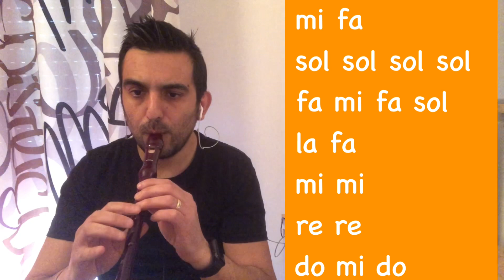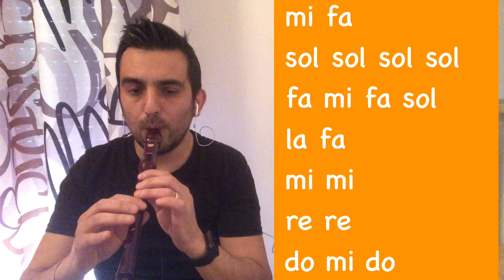Aria italiana - flauto dolce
I.C. Rinnovata Pizzigoni - Rocco Frasca